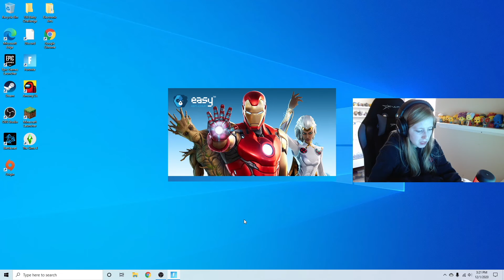I HAD TO DRIVE A BATTLE BUS! *Galactus Nexus War Event*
Another epic Fortnite event! Did you enjoy the event? Thoughts on the new season? Information below↓

Audrey